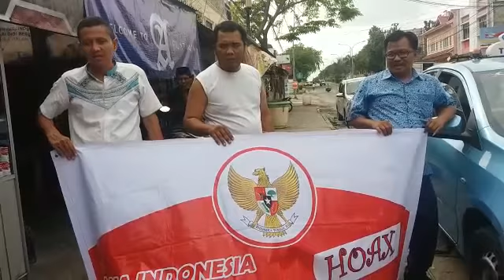Deklarasi Anti Hoax Komunitas Sopir Taxi Blue Bird Jl. Sisingamangaraja Kel. Kota Tinggi Pekanbaru